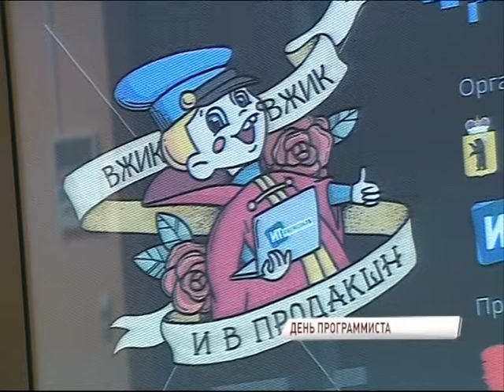Программисты отмечают свой профессиональный праздник